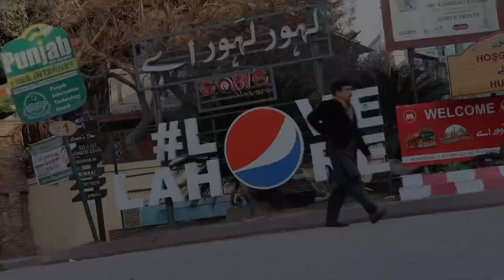Old Lahore visit Haveli restaurant Badshai Mosque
Visit to old